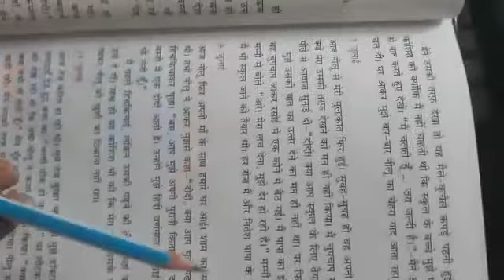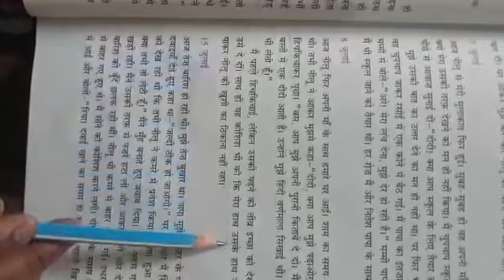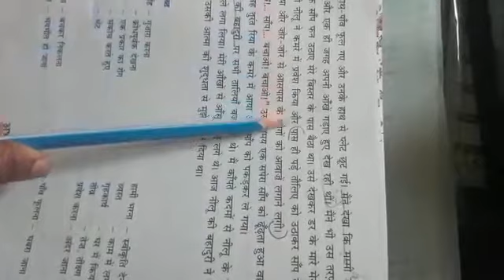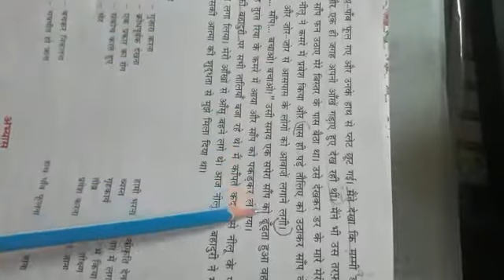Class 6th hindi part 2